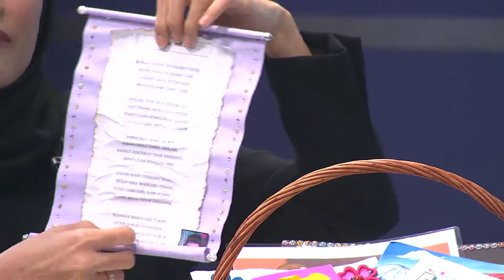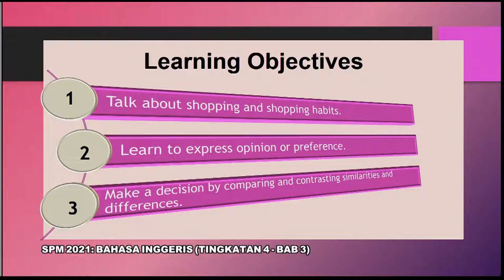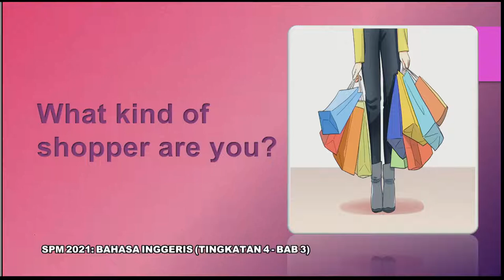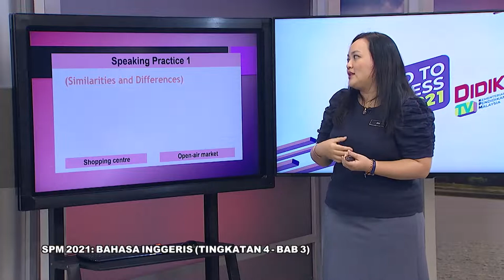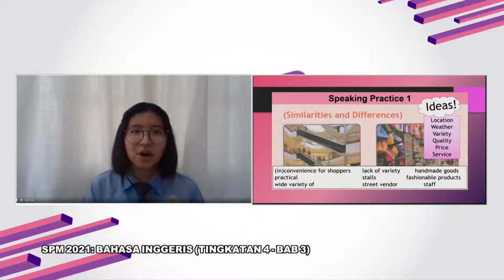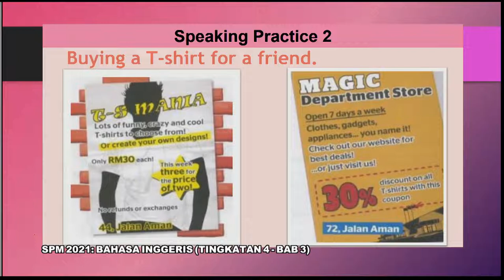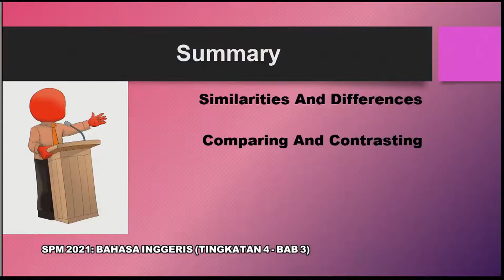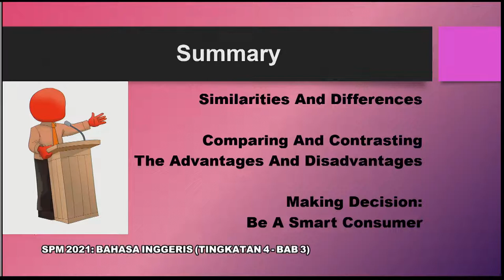DidikTV Eps 160 RTS Spm 2021 Bahasa Inggeris Ting 4 – Bab 3